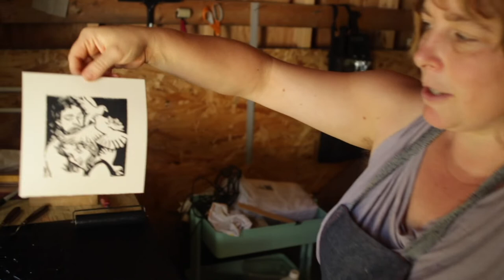Jes Raymond - Cumberland Gap and A New Wee Print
I test printed this month's new We(e) print and then played a little clawhammer banjo. My buddy Will Freihofer shot this for me in our little backyard shed/studio.

Want a wee print in your mailbox once a month to remind you that the real world connections still exist?

And for sure follow me and Will on Instagram please and thank you!